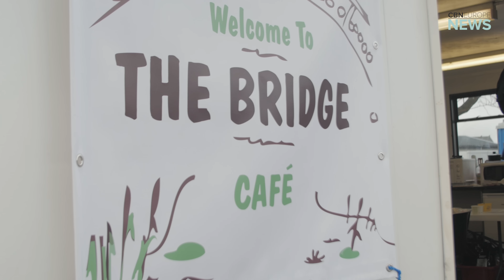Devastating Flooding in Cockermouth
Our reporter Jonathan visited the scene of some of the worst affected flooding areas in the UK.

You can help by donating today to CBN and help bring joy back into people's lives.